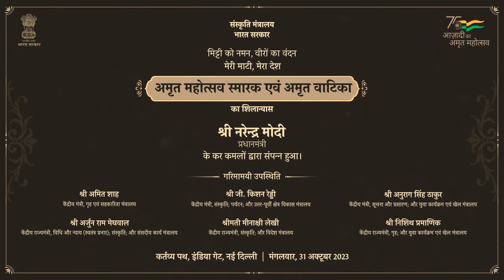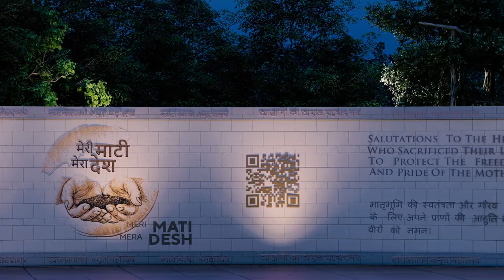भारत के कोने कोने से माटी एकत्र कर 'अमृत वाटिका' बनाई जा रही है। जिसमें समावेश है वीरों के बलिदानों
भारत के कोने-कोने से माटी एकत्र कर 'अमृत वाटिका' बनाई जा रही है। जिसमें समावेश है वीरों के बलिदानों का और कृतज्ञ राष्ट्र के श्रद्धापूर्ण संकल्पों का।
ये अमृत वाटिका राजधानी के हृदय में 'अमृत महोत्सव' की भव्य विरासत के रूप में मौजूद रहेगी।